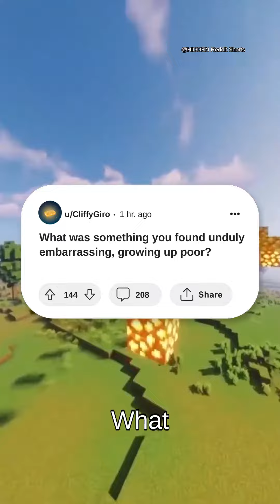What was something you found unduly embarrassing, growing up poor?